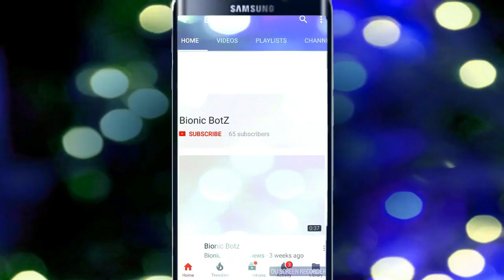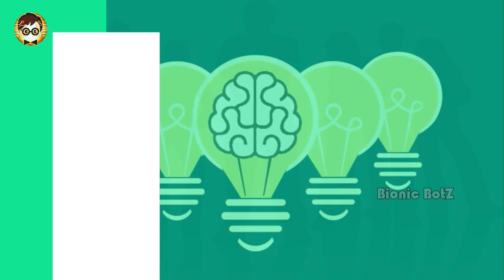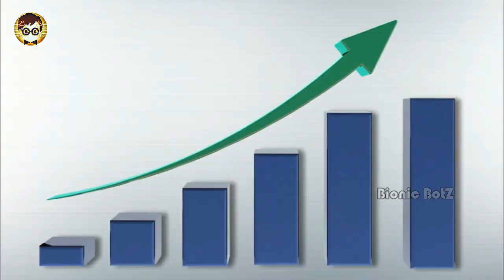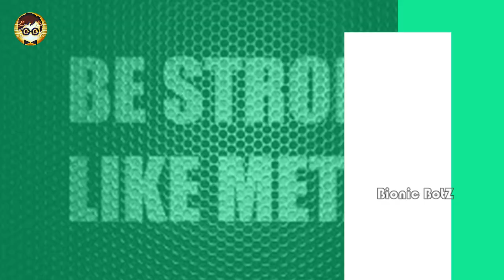Engineering படிக்கலாமா வேணாமா?? | About Engineering in Tamil | 2019 | Bionic Botz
இது ஒரு தமிழ் Tech Channel .இந்த Channel உங்கள் அறிவவை நீங்களே வளரத்துக் கொள்ள உதவும் அது மட்டும் அல்லாமல் உங்கள்  சந்தேகம் தீர்க்கும் ஒர் இடமாகவும் இது இருக்கும்.இது  பட்டதாரி பொறியியலாளர்களால் இயங்கும் Channel (BE Robotics and Automation Engineering).

மிக்க நன்றி.